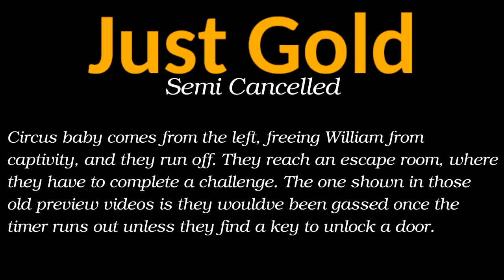Mandopony | Just Gold - Semi-Cancelled project [ FNAF music video]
Why is this one "semi cancelled" while Trust Me is "cancelled"?
The future Trust Me will be COMPLETELY different with a fresh story and visuals. Just Gold on the other hand will use the same models, same plot and same story. The only difference is that the animation and execution will be better.
I won't reveal TOO much. but Golden Freddy has William Afton tied up on the stage, and is flipping the knife around to taunt and scare him, while Baby looks from behind the camera's right curtain, supervising.
Circus baby comes from the left, freeing William from captivity, and they run off. They reach an escape room, where they have to complete a challenge. The one shown in those old preview videos is they wouldve been gassed once the timer runs out unless they find a key to unlock a door.